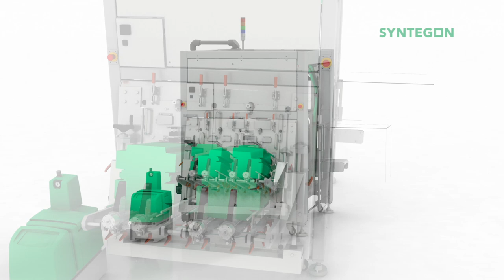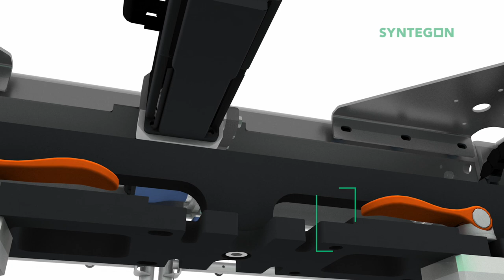Kliklok ACE, the versatile tray and carton former, engineered with the operator in mind.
The Kliklok ACE: versatile pack styles with sustainable tray and carton forming options, ergonomic and operator-friendly design, performance of up to 240 cpm.